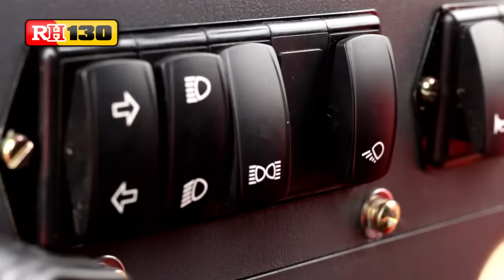TRACTOR RH 025 + CORTADORA DE CÉSPED RH130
El Tractor Roland H 025 + Cortadora de Césped Roland H 200 en un combo ideal.
Si te dedicás al mantenimiento de parques o tenés una finca, granja o viñedo, esta es tu oportunidad para armarte con esta Unidad Productiva.
CORTADORA DE CÉSPED PARA TRACTOR RH 130
Ancho de corte: 130 cm. corte superpuesto en contrarrotación sincronizada. Chasis monocasco 3mm. Caja de transmisión en block
reforzada. Anclaje de caja de transmisión incorporada al chasis PRO: Sistema discorte de 2 Portacuchillas circulares de acero con 3
cuchillas rebatibles c/u. STD: 2 Cuchillas convencionales tipo hélice. Torreta de 3 puntos desmontable.